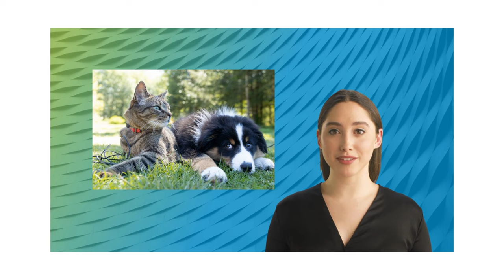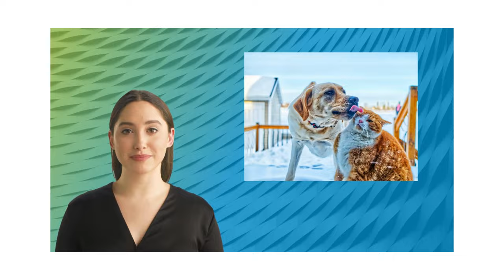OMG! Watch the CUTEST Animals EVER in the Best Funny Animal Videos of 2023!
Do you love animals? Then you need to watch this OMG! Watch the CUTEST Animals EVER in the Best Funny Animal Videos of 2023! compilation! This compilation is full of hilarious and cute animals that will make you laugh out loud!

If you're looking for the best funny animal videos of 2023, then you need to watch this compilation! From silly animals to adorable animals, this video is sure to delight you! With over 15 minutes of hilarious animals, you're sure to have a good time watching this video!